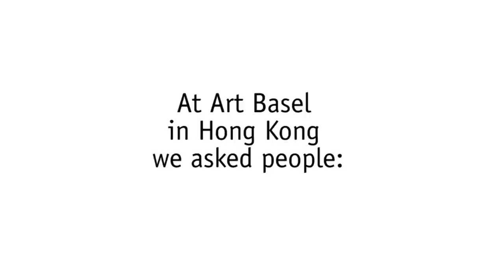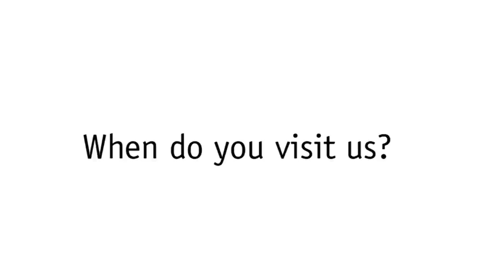Chinese people react to Basel [Switzerland]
At Art Basel Hong Kong we asked visitors why they want to visit Basel and requested an answer in Swiss German. You can see the results here! But Basel has a lot more to offer in addition to what was mentioned: 40 museums with spectacular collections and special exhibitions, numerous works of art in public places, a wonderfully preserved old town, and masterpieces of modern architecture make for exciting events and a high quality of life.